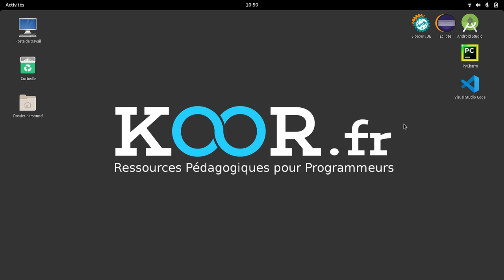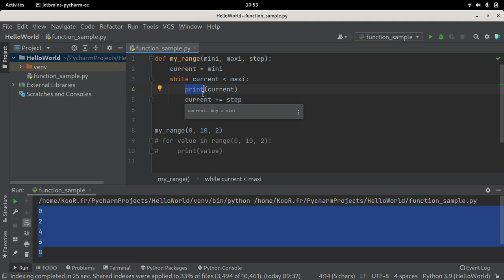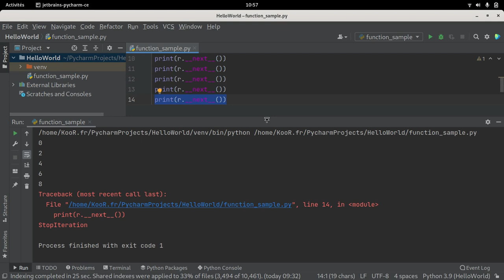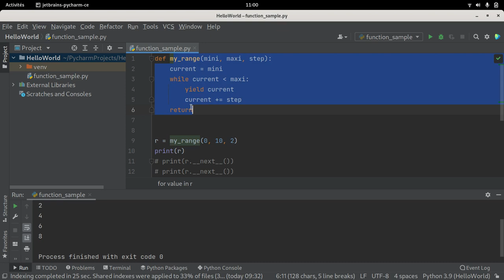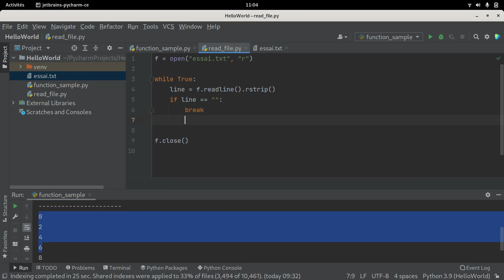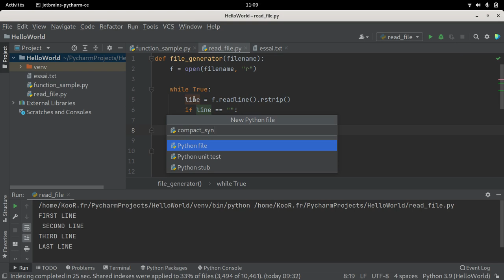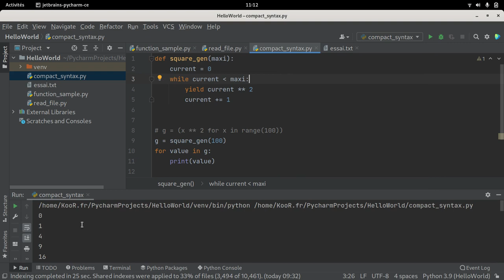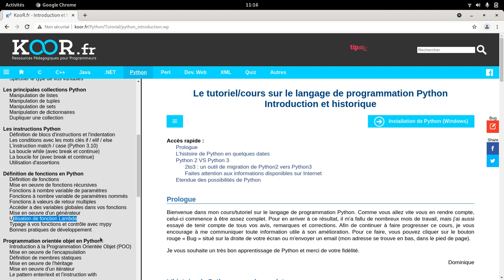TUTO Python : Mise en oeuvre d'un générateur.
Cette vidéo vous explique la notion de générateur et vous montre les différentes syntaxes permettant de définir un générateur.

Pour de plus amples informations, vous pouvez consulter la page Web associée